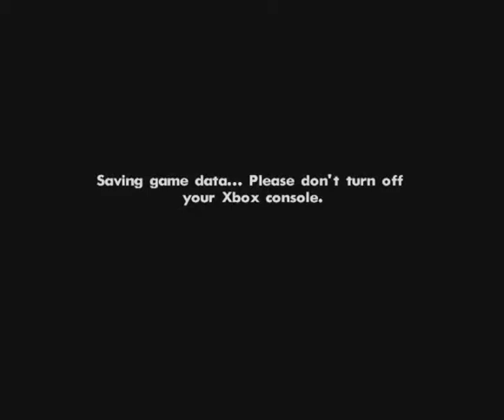Grand Theft Auto San Andreas Pt130